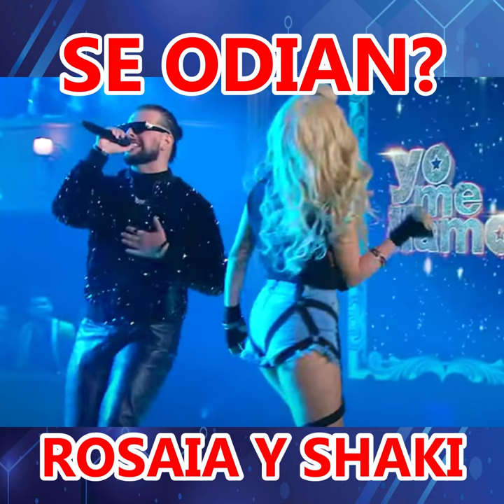IMITADORA DE ROSALIA Y SHAKIRA NO SE LA LLEVAN BIEN